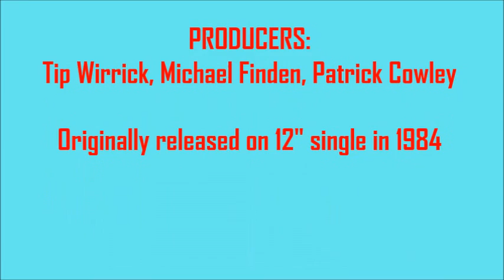Jeanie Tracy - Sing Your Own Song (Clap Your Hands Re Edit)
This bouncy number has always been my favourite track from this talented diva! Originally released on 12" single, as the B-side to 'Time Bomb' in 1984. (A different version, produced by Harvey Fuqua, had been released a few years prior on an LP by Ms Tracy). Here's my extended edit of this madly infectious tune...